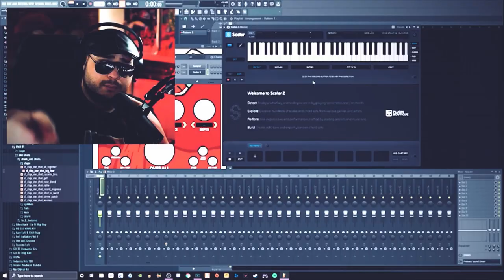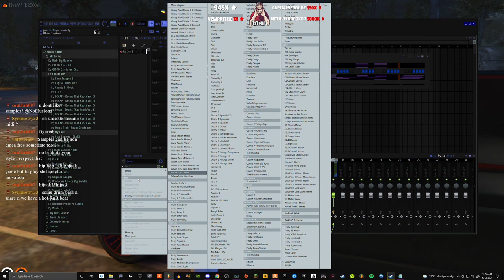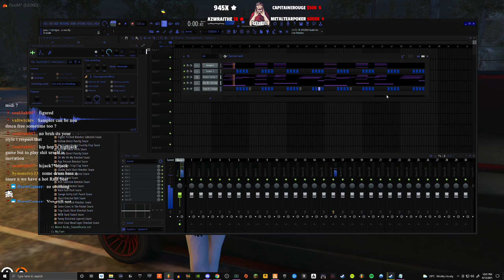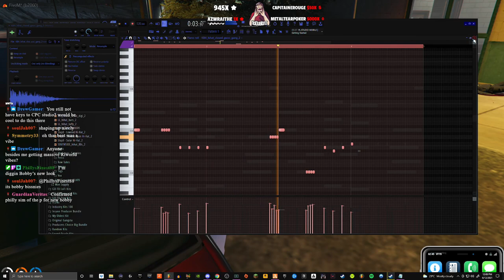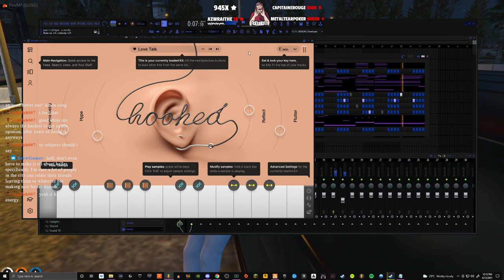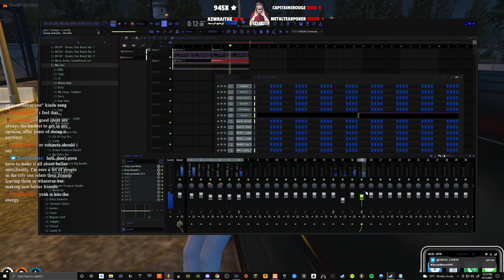How to Make a Sexy Guitar Beat from Scratch in FL Studio With Ample Guitars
** MY STREAM & YOUTUBE GEAR
CAMERA: G7 Lumix
CPU: Ryzen 3900X
KEYBOARD: Corsair K70 RGB MK.2
MOUSE: GPro Wireless
STREAM DECK
HEADSET: Arctis Wireless Pro
RING LIGHT: Neewer Ring Light
RODE PODMIC
JOBY FLEX Tripod

KRK Rokit 5s
MPK Mini MK3
DT 77 PRO Headphones

Time Stamps
0:00 Intro
0:26 Choosing the Guitar Chords
2:50 808s
3:37 Drums
4:33 HiHats
5:53 Pads
6:11 Bass
6:30 Arcade Vocals
7:01 The Beat